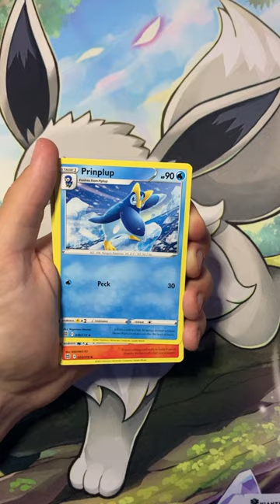Pokémon Brilliant Stars Booster Pack || 16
I opened up a Brilliant Stars booster pack!

Music from the DP Sound Library